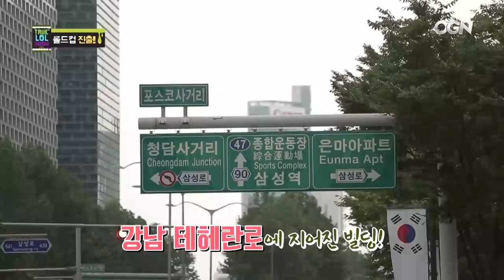[TRUE LOL SHOW] 솔로큐 잡은 뒤 퀵보드타고 화장실 다녀오기 ?! 150909 EP.41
솔로큐 잡은 뒤 퀵보드타고 화장실 다녀오기 ?!